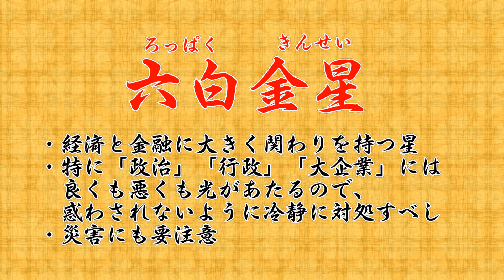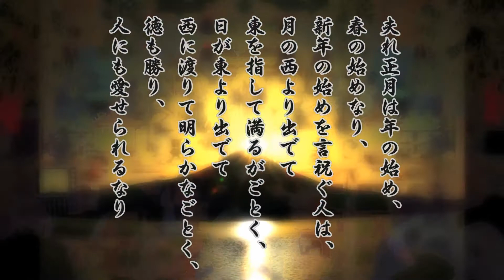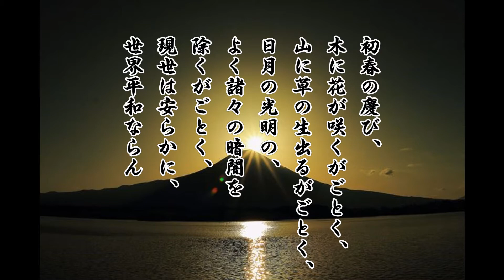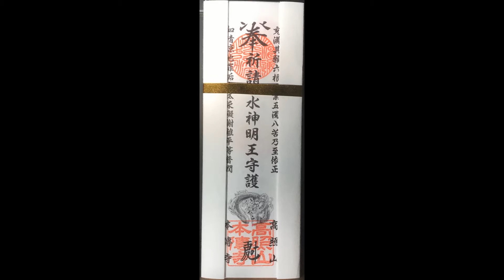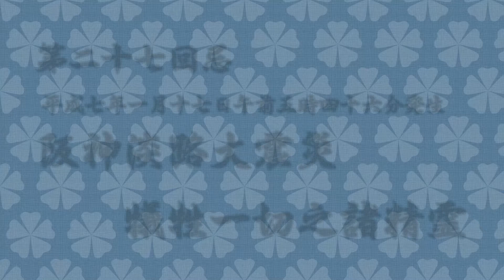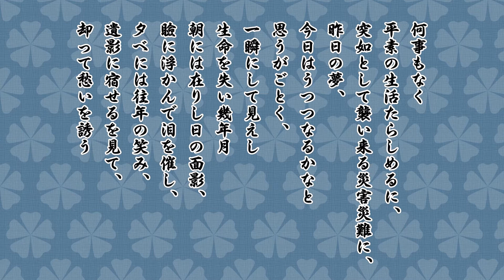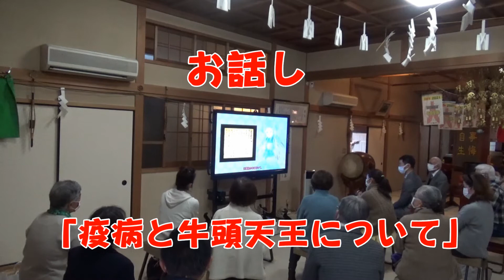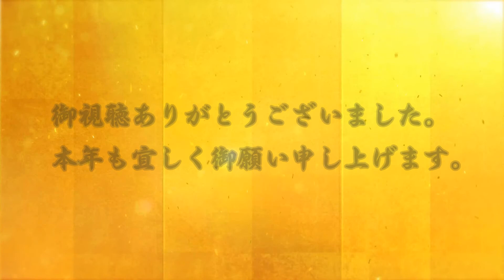本傳寺（ほんでんじ）令和3年新年祈祷会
大阪市北区にあります日蓮宗のお寺、本傳寺（ほんでんじ）です。
令和3年新年祈祷会の動画です。
コロナ禍の中厳修させて頂きました本年は、
阪神淡路大震災被災犠牲一切之諸精霊の第27回忌にあたり、
法要の中で災害回向をお勤めさせて頂いております。
また動画中出て参ります「法輪御守」に関する動画と、
新年祈祷会に流させて頂きましたお話しの動画リンクも張っておりますので、
合わせて御覧ください。